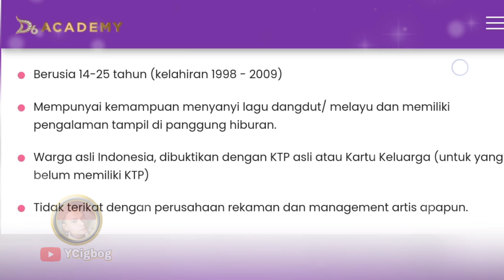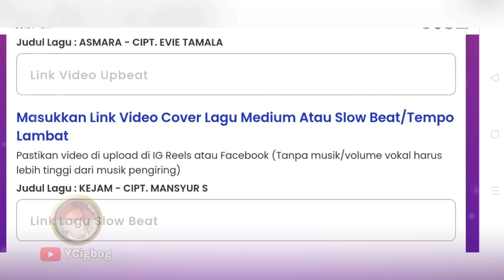Calon Bintang Baru D'Academy 6 Bakat Bakat Muda Insan Dangdut !! Buruan Daftar!!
dacademy Hadir kembali, siap melahirkan penyanyi dangdut handal di d academy season 6 Hanya di Indosiar